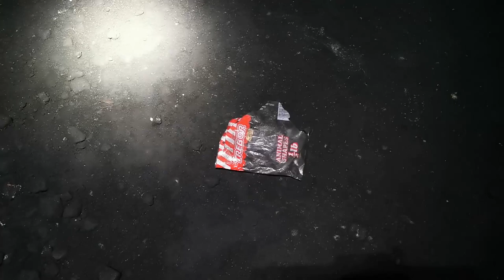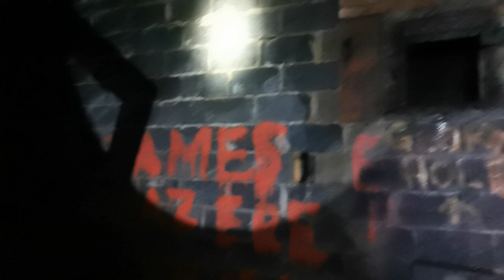Sherwood Rise Tunnel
Join us as we go deep under Nottingham in The Sherwood Rise Tunnel. At approx. 672yards this tunnel carried the Great Central Railway until the late 60s when it was sealed up. Join us as we explore this totally unspoilt piece of railway history.